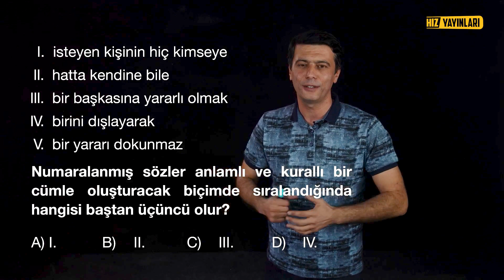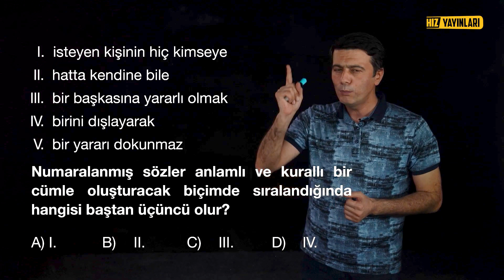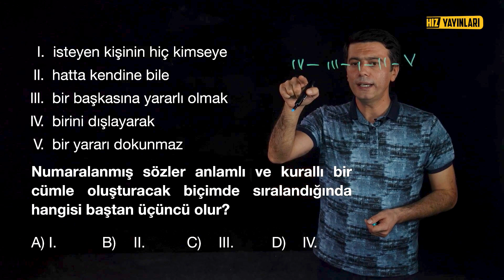Konu Konu Sorular - 8. Sınıf Türkçe Konu Anlatımı, Soru Çözümü : Cümlede Anlam - LGS 2024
8. Sınıf Türkçe  Konu Konu Sorular ile LGS 2024 Kampı devam ediyor.  Konu Konu Sorular ile cümlede anlamın genel tekrarı, Mustafa Kara'nın anlatımı ile bu içerikte sizleri bekliyor. Dil bilgisinin en önemli konularından biri cümlede anlam ile devam ediyor? Öğretmenimiz Mustafa Kara ile 8. sınıf Türkçe Konu Konu Sorular ile devam ediyoruz.

LGS 2010 tayfadan olan 8. sınıf öğrencileri, “Yeni nesil sorular çözülür?”, “Yeni nesil soruları çözemiyorum.”, “Türkçe nasıl fullenir?”, “Türkçe nasıl çalışılır?” diyen öğrenciler... Bu içeriği kaçırmayın!

Sözcükte anlam konusunun bu bölümünde; sözcükler arası anlam ilişkisi, nitel ve nicel anlam, eş ve zıt anlam, soyut ve somut anlam örneklerine; sözcükte anlam konusundan 8. sınıf soru çözümünden, temel anlam ne demek sorusuna; mecaz anlam örneklerinden, yan anlam ve gerçek anlam örneklerine kadar konuyla ilgili aradığınız tüm cevaplar bu içerikte! Mustafa Kara hocamızın eğlenceli anlatımı ile birlikte, konuyla ilgili 8. Sınıf Türkçe test çözümü de sizleri bekliyor! LGS 2024’deki Türkçe konularını örneklerle ve yeni nesil soru çözümleriyle işleyeceğimiz Türkçe derslerimizi kaçırmayın!

Konu eksiğiniz mi var? LGS Türkçe full tekrar için Mustafa Kara ile 8. sınıf Türkçe derslerine göz atın: 👇